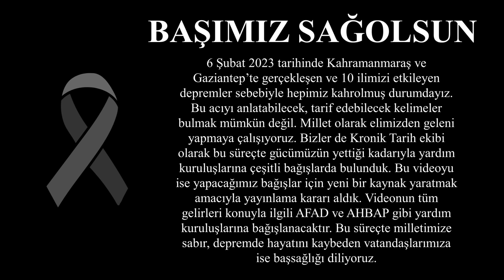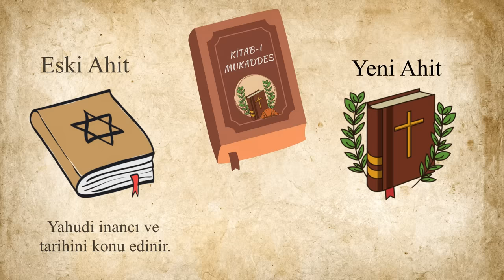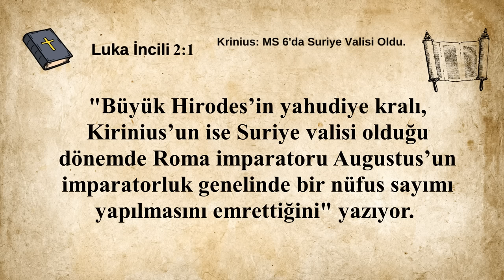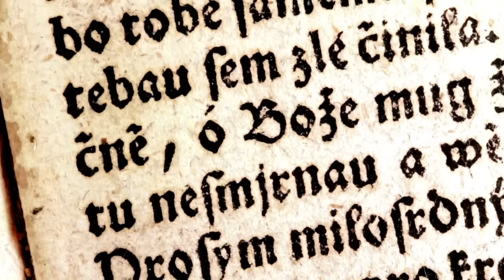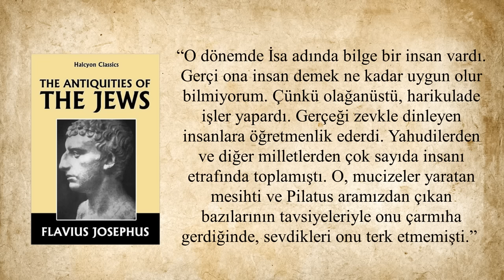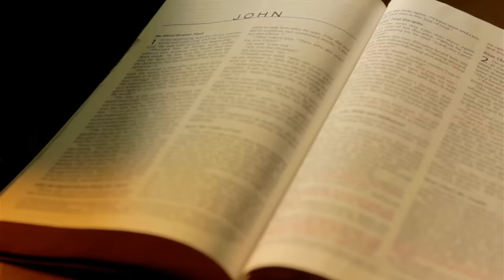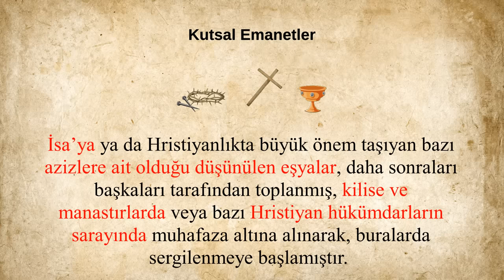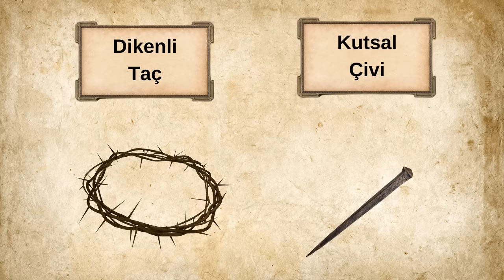2000 Yıllık Arayış: Tarihi Kayıtlarda Hz. İsa - (Tarihsel Kayıtlar ve Arkeolojik Veriler)